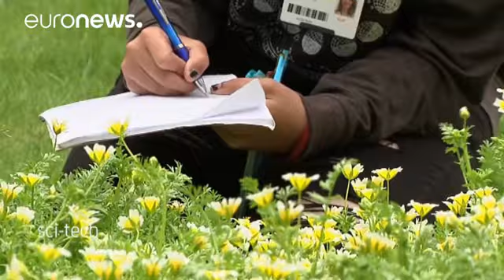Λονδίνο: Μια νέα μέθοδος διάσωσης των μελισσών - science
Ο πληθυσμός των μελισσών συνεχώς φθίνει στη Βρετανία. Αυτή η μέλισσα έχει τον αριθμό 820. Ανήκει σε μια ομάδα που παρακολουθείται από τους επιστήμονες του λονδρέζικου πανεπιστημίου Queen Mary και έχει ελευθερωθεί, έτσι ώστε να μπορούν να παρακολουθήσουν τις κινήσεις της. Πρόκειται για μια νέα τεχνική που αποσκοπεί να σώσει τις μέλισσες, μέσω της παρακολούθησής τους

Η Ντιλέμ Κάντι ανήκει στην επιστημονική ομάδα που παρακολουθεί τις μέλισσες. Δεν έχει περάσει πολύς καιρός που έβαλε σε μια μέλισσα…